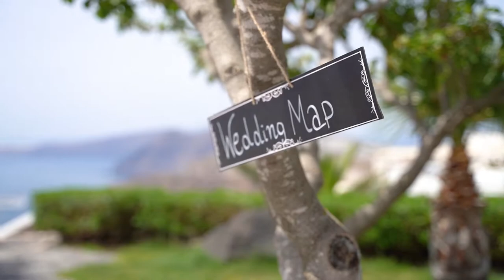Wedding in Santorini // Laura & Robert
Beuautiful and romantic wedding video in Santorini.
Photographer: Wedding Stories Photography
Wedding Venue: Santorini Gem
Wedding Singer: Michalis Karamolegos